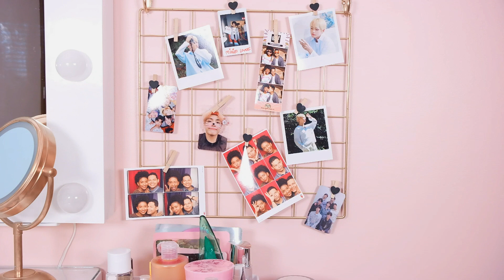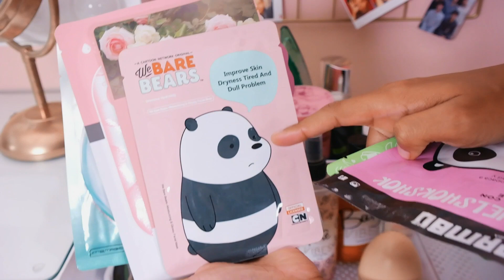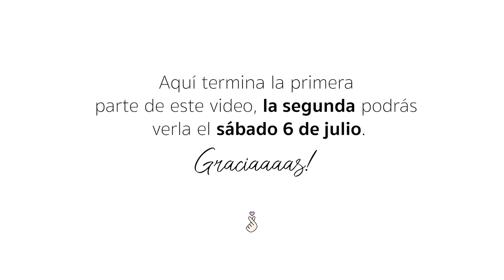Mi Colección de Maquillaje -¿CÓMO ORGANIZO MI MAQUILLAJE? PARTE 1 |DianiVlogs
Hello, hello personitas hermosas, el video mas pedido en mi canal porfin esta aqui!! espero que les guste muchooo, besitos!!

PD: Como hable demasiado como siempre el video quedo super largo, y por eso lo dividi en 2 partes.

¿DE DONDE ES MI TOCADOR?

¿DE DONDE ES LA MALLITA DORADA?

¿DE DONDE ES EL CARRITO BLANCO?